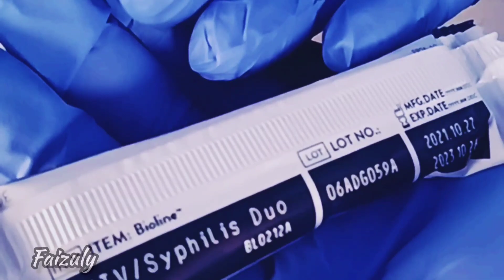🤒Cómo se hace la prueba del VIH o SIDA 😷| Cómo saber si tengo SIDA | Test Rapido de VIH | Faizuly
Hola, te saluda Faizuly
El día de hoy te a mostrar cómo se hace la prueva rapida del VIH o SIDA😷, es algo que da mucho miedo pero recuerda que la salud es primero y es mejor que conozcamos nuestro real estado así que te invito a hacerla, es muy rápida, gratuita y la brinda el gobierno en distintas campañas, el resultado de este test solo tarda  20 Minutos😱 Recuerda que cualquiera de nosotros pueede estar infectado..
No dudes en hacerte uno de estos test. Cuida tu salud🥺🥺